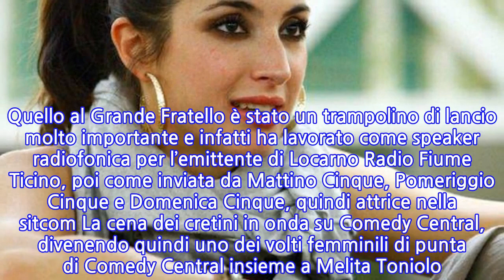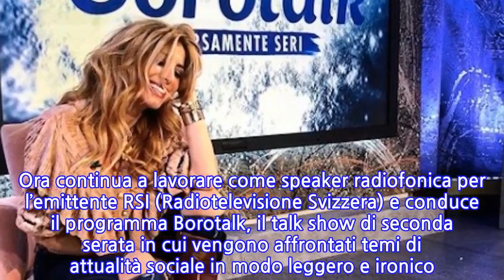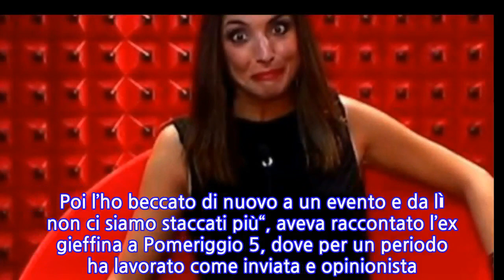“Ma sei davvero tu?”. Margherita Zanatta, fisico pazzesco e capelli biondi. L’ex...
“Ma sei davvero tu?”. Margherita Zanatta, fisico pazzesco e capelli biondi. L’ex GF...
Margherita Zanatta è stata una delle concorrenti più amate del Grande Fratello 11. L’ex gieffina rimasta impressa al pubblico tv per la sua energetica simpatia e all’interno della casa aveva trovato anche l’amore con Andrea Coco, il modello italo giapponese che trionfò in finale. Ma che fine ha fatto dopo l’esperienza al Grande Fratello? A distanza di anni dalla esperienza televisiva la vita di Margherita Zanatta è cambiata. Quello al Grande Fratello è stato un trampolino di lancio molto importante e infatti ha lavorato come speaker radiofonica per l’emittente di Locarno Radio Fiume Ticino, poi come inviata da Mattino Cinque, Pomeriggio Cinque e Domenica Cinque, quindi attrice nella sitcom La cena dei cretini in onda su Comedy Central, divenendo quindi uno dei volti femminili di punta di Comedy Central insieme a Melita Toniolo. Ora continua a lavorare come speaker radiofonica per l’emittente RSI (Radiotelevisione Svizzera) e conduce il programma Borotalk, il talk show di seconda serata in cui vengono affrontati temi di attualità sociale in modo leggero e ironico. Margherita è anche giornalista pubblicista e ha lavorato per il settimanale Visto e la testata Urbanpost. Dopo la fine della storia con Andrea, Margherita aveva intrapreso una relazione con Alfredo Cicognani, finita poi nel 2017. I due si erano conosciuti all’università, come aveva raccontato la stessa Margherita, ospite a Pomeriggio Cinque: ““Ci siamo conosciuti all’università, 13 o 14 lunghi anni fa. Ero diversa fisicamente, avevo 20 chili in più. Ero senza autostima, mi nascondevo. Lui era bello come il sole. Lo vedevo e perdevo le bave. A distanza di anni, vengo a vivere a Milano e lo becco a tutti gli eventi”.   “Un giorno metto un post ironico su Facebook e lui viene a commentare. Mi sono chiesta ‘Ma da quando siamo amici su Facebook?’. Rispondo al suo commento e lui mi scrive sul telefono. Mi spiega che una sera ci eravamo scambiati il numero ma non ricordavo. Poi l’ho beccato di nuovo a un evento e da lì non ci siamo staccati più“, aveva raccontato l’ex gieffina a Pomeriggio 5, dove per un periodo ha lavorato come inviata e opinionista. &nbsp Pubblicato il 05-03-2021 alle ore 16:50.Ultima modifica il 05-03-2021 alle ore 16:50/
INFORMATION
• Source: caffeinamagazine